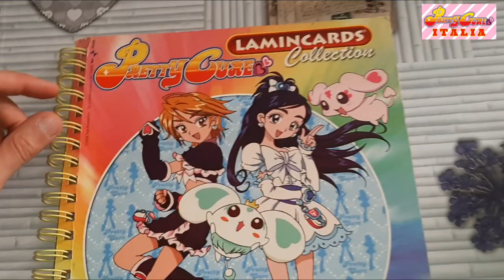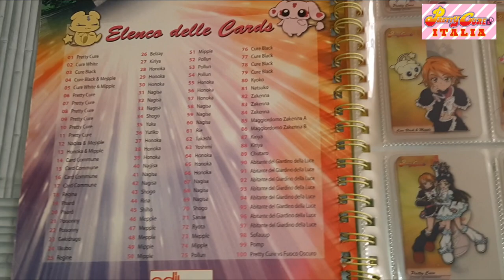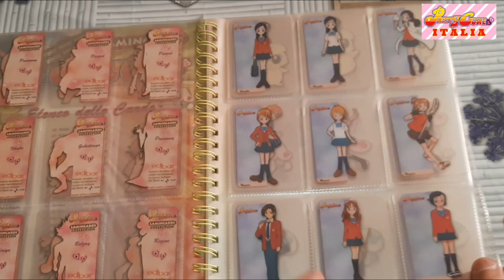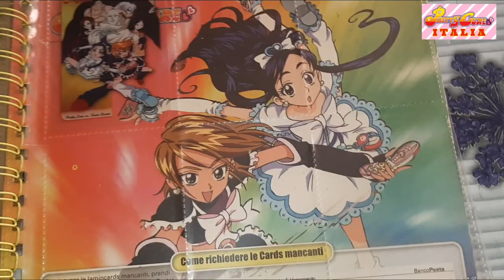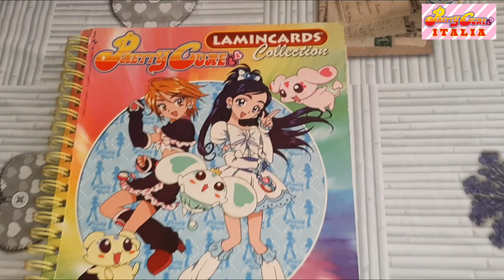✨ PRETTY CURE LAMINCARDS